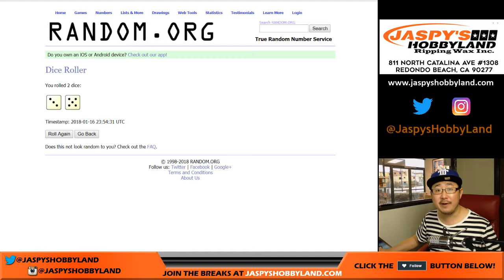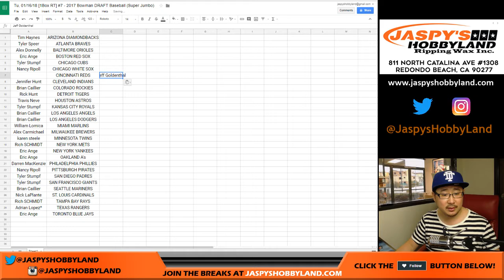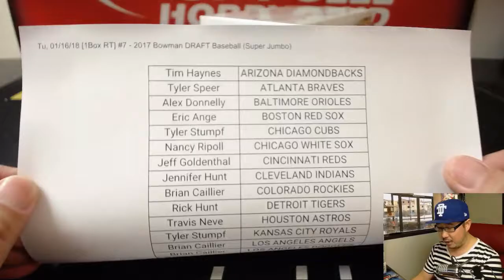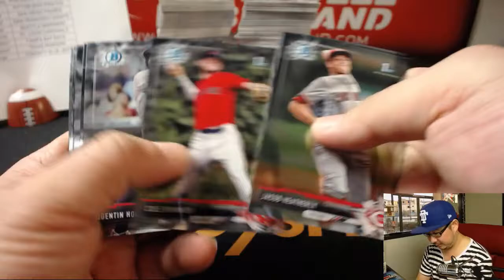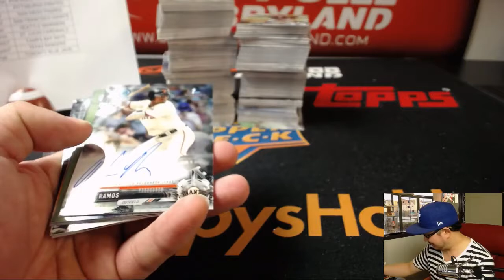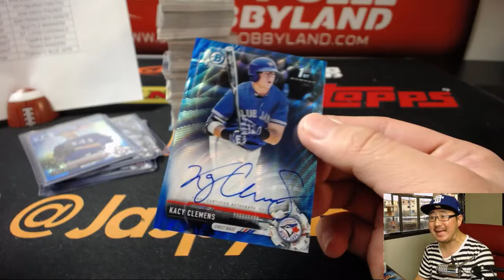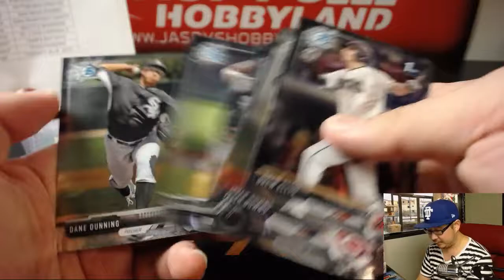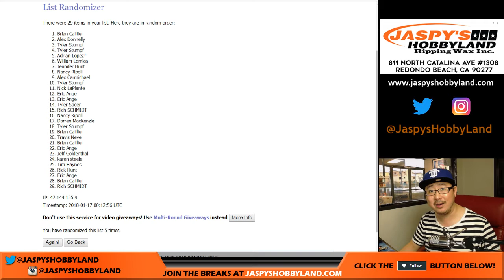Tu, 01/16/18 [1Box RT] #7 - 2017 Bowman DRAFT Baseball (Super Jumbo)